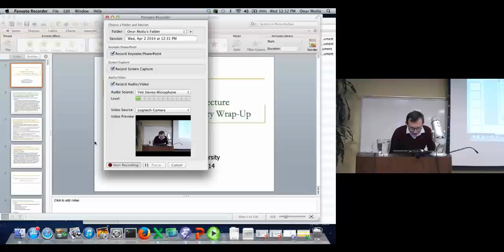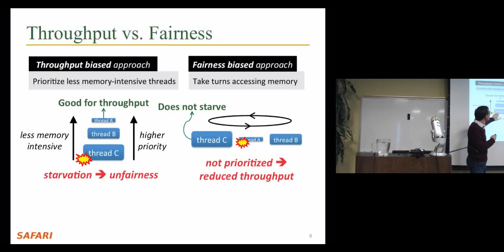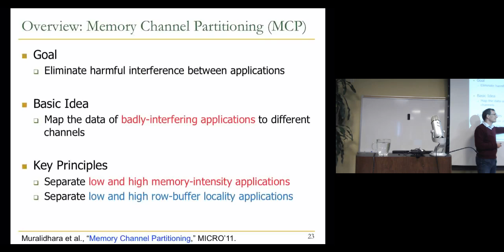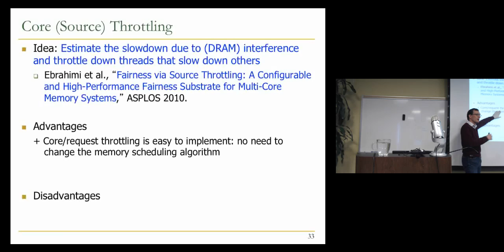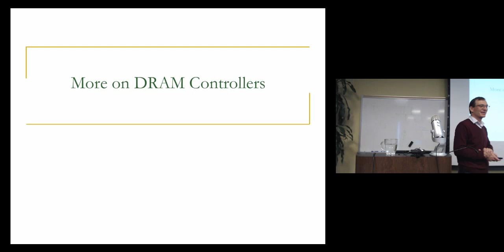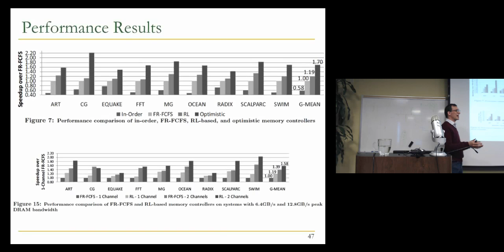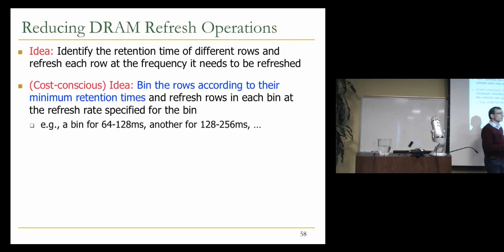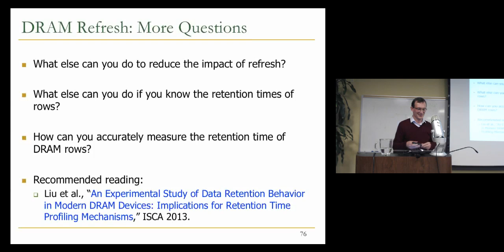Lecture 25. Main Memory Wrap-Up - CMU - Computer Architecture 2014 - Onur Mutlu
Lecture 25. Main Memory Wrap-Up (MediaTech)
Date: April 2nd, 2014